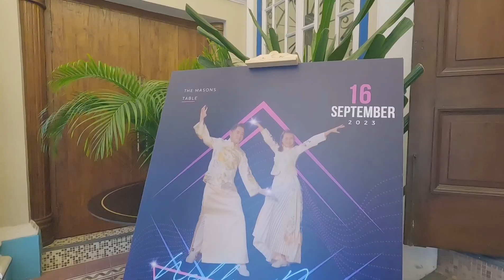GoPro Hero 10 | Sky & Elsa Wedding Dinner [16.09.2023]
A gopro production.